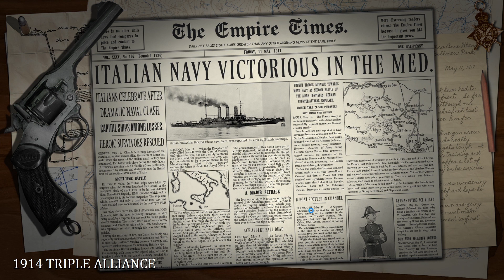[FR] Strategic Command: World War I - First Contact - Faire son trou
*attention : le jeu bug pas mal lorsqu'il est capturé, ici, il me manque les menus... Je vous ai rajouté des captures d'écran des menus concernés... désolé ! Leif*

La première guerre mondiale revient avec Strategic Command et c'est avec grand plaisir que je me replonge dans les tranchées et les tentatives pour briser une ligne de front bien solidement positionnée.

---°°°°°° LIENS UTILES°°°°°°---

---°°°°°° MERCI ! °°°°°°---

---°°°°°° Strategic Command: World War I gameplay review avis fr wargamefr leifsukhoi ww1 °°°°°°